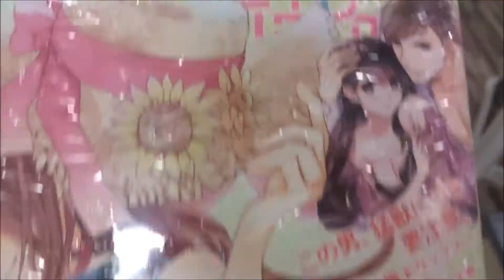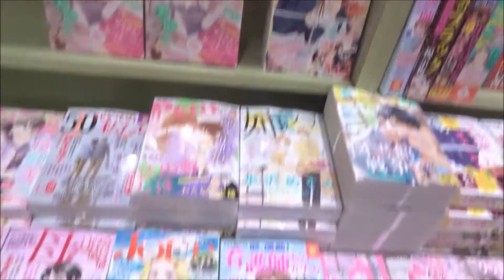絶対恋愛Sweet 2020年5月号【笠倉出版社】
500万回再生達成
918万1246再生(2020.1.1.)
3年間で動画1万本
Hiroshima Prefecture
Itsukushima Shrine
 毎日投稿
広島youtuber
次世代 youtuber
１日10万回再生
１００万回以上再生されている動画、チャンネル